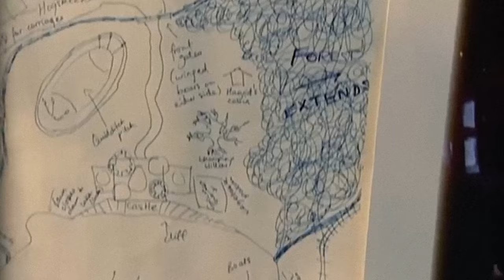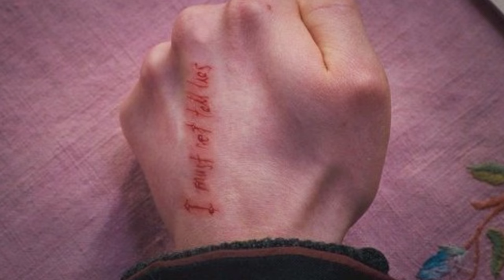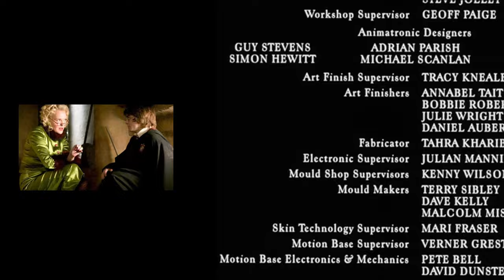ОБЗОР НАРЯДОВ ГЕРОЕВ ИЗ ГАРРИ ПОТТЕРА | часть 1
Мы с вами, любители Поттерианы, не один раз смотрели любимые фильм о мальчике, который выжил!
Но так ли внимательно мы смотрим? Все ли замечаем и понимаем?

В этом видео я разберу костюмы ТОП-5 героев из фильмов о Гарри Поттере и, возможно, у меня получится кого-нибудь удивить!

Я В ИНСТАГРАМ:
Таймкоды:
00:00- Вступление
0:17 - Расхождения в книге и фильме
0:58 - Режиссеры Поттерианы
2:40 - Художники по костюмам Поттерианы
4:00 - Начинаем разбирать наряды героев
4:23 - Альбус Дамблдор
6:06 - Златопуст Локонс
8:02 - Северус Снейп
9:56 - Долорес Амбридж
11:31 - Волдеморт
13:15 - В следующей серии